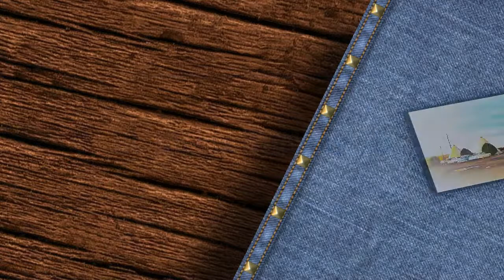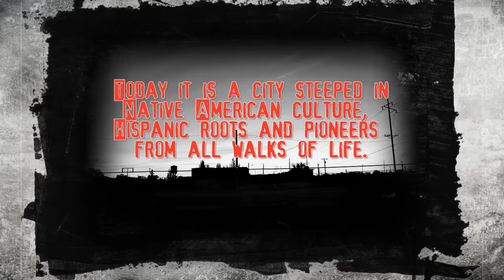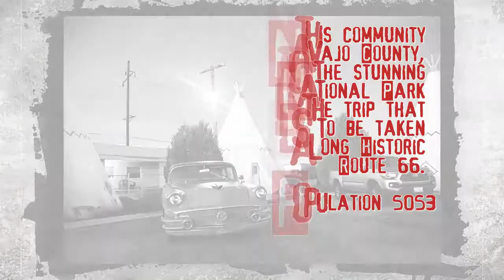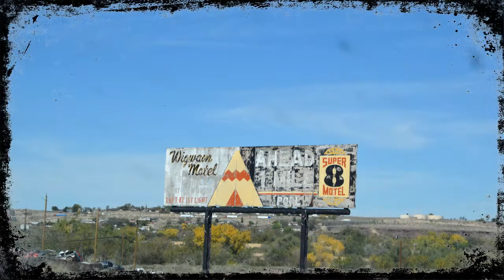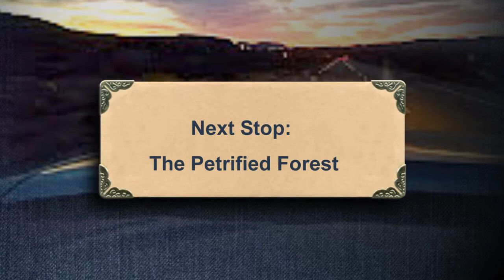Holbrook, AZ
Educational Purposes Only--Class Project